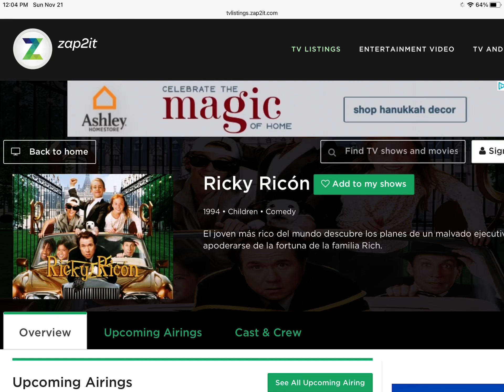Next Movie After Dolphin Tale 2 That will air on Univsion